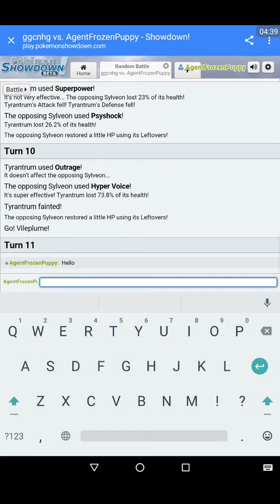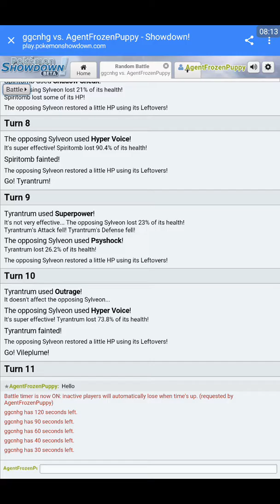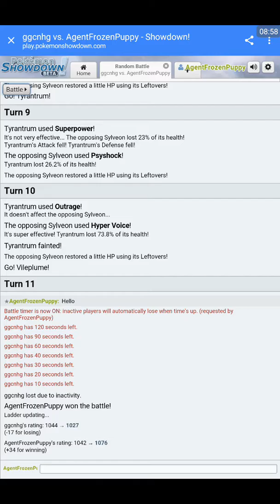Channel Update Announcement Thingy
Just apologizing for no uploads or inactivity of our beautiful little channel we have here. But as always I hope you are having a good day.😀